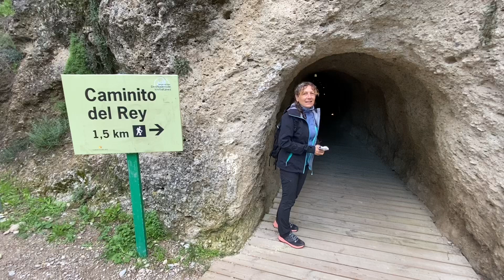El caminito del Rey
Randonnée fabuleuse sur des passerelles vertigineuses à faire dans un un canyon de 300 m de hauteur. Cette randonnée se trouve dans la region de Antequera en Andalousie.
Merci de mettre un pouce bleu si vous avez aimé cette vidéo.